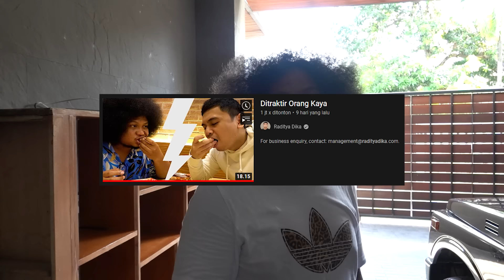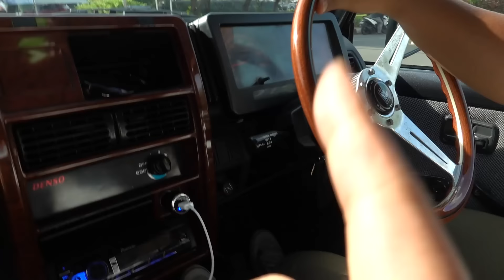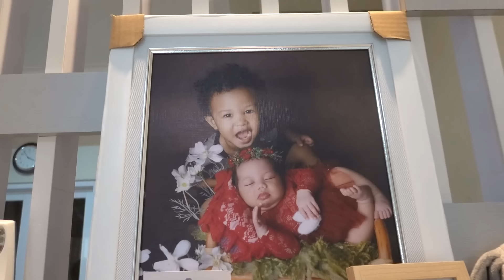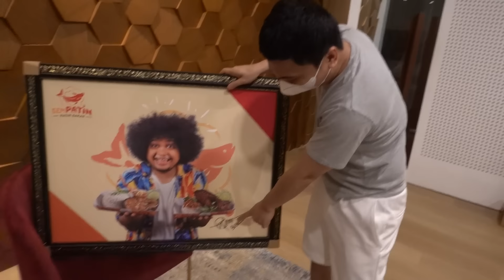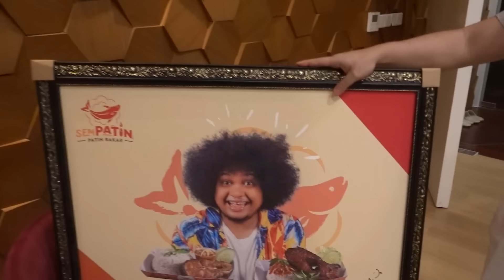Kado Dari Orang Kaya